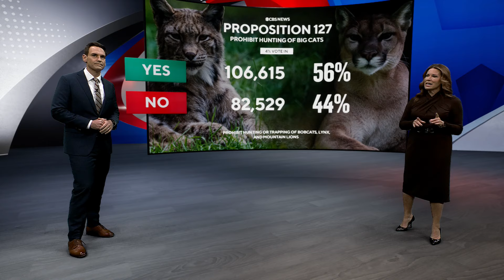See early election results on statewide ballot measures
Some early results are in for the propositions and amendments that Coloradans voted on during the 2024 general election.